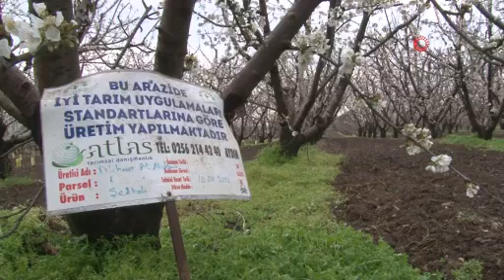İlk kiraz, sofralara geç gelecek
İzmir Kemalpaşa’da nisan ayının son haftalarında hasadı yapılan kuzey yarımkürenin ilk kirazı, bu yıl olumsuz hava koşulları nedeniyle gecikecek. Don olayları sonucu bazı ağaçların zarar gördüğünü, bazı ağaçların da yeni çiçeklenmeye başladığını belirten üreticiler; rekoltenin düşük, fiyatların yüksek ve kirazın gecikmeli olarak sofralara geleceğini söyledi.